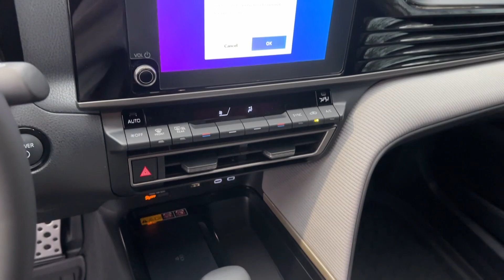2025 Toyota Camry SE GA Marietta, Smyrna, Kennesaw, Roswell, Sandy Springs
New 2025 Toyota Camry SE available at Marietta Toyota located in 750 Cobb Pkwy SE, Marietta, GA, 30060. Servicing the Marietta, Smyrna, Kennesaw, Roswell, Sandy Springs area.

Go home happy with the  2025  Toyota Camry. Find the sweet spot where luxury meets convenience when you take the wheel of this alluring, standard-setting Camry. It's the sedan designed around you - your comfort, your safety, your driving pleasure. You'll be amazed by its cutting-edge technology, fall in love with its exquisite looks, and be thrilled by its muscular power. These are just some of the great options this vehicle comes with: Convenience Package, Apple Carplay®/Android Auto®, Touchscreen Infotainment System, Pre-Collision System, Keyless Entry, Satellite Radio, Back-Up Camera, Heated Mirrors, Steering Wheel Audio Controls, Dual Zone A/C. Treat yourself to an inspired driving experience. Get into this industry-leading Camry and savor its blend of luxury, efficiency, power, and style. Our team is standing by to make your test drive fun and easy.